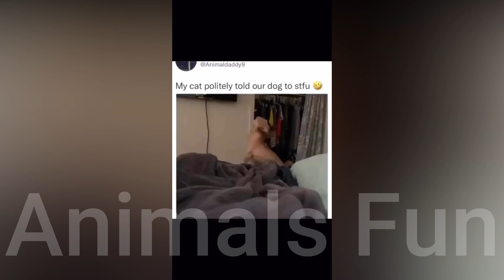The Home Pets / Funny cats and Funny dogs 2023 / HP #52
Welcome to Home Pets
Let's get this straight, you are here because you love animals. And for that reason, we got you. It is the town's policy to bring you funny and cute animals every day. So, GET READY!